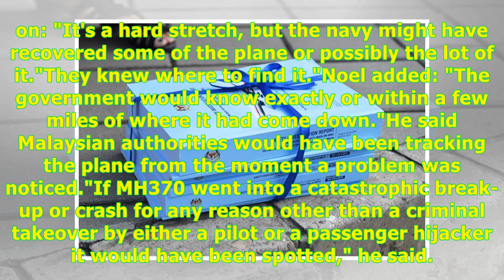MH370 wreckage 'recovered by Malaysian government': ‘They know EXACTLY where it is' -24H Highligh...